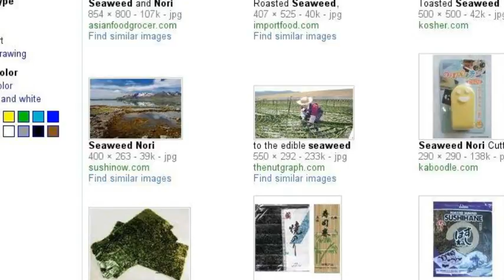What MOST asains like.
To all asains (no offence to different nationalities)